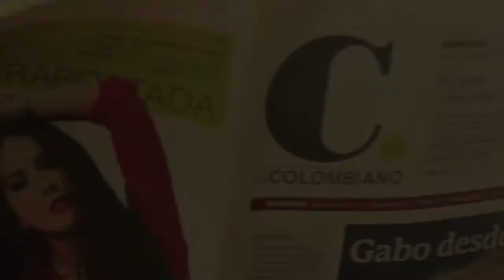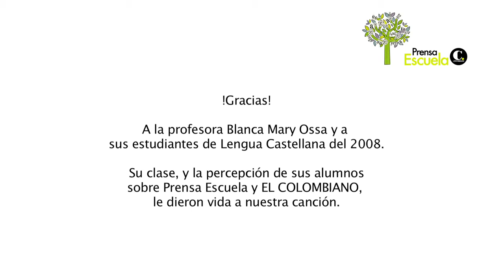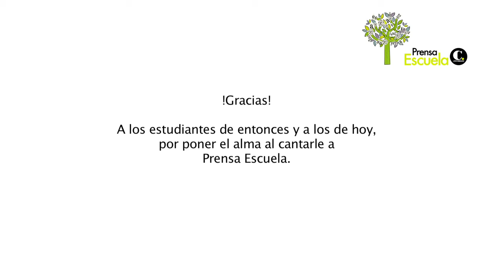Cancion Prensa Escuela 2012 por el colegio Jose Maria Berrio